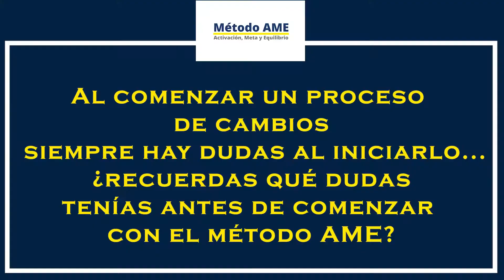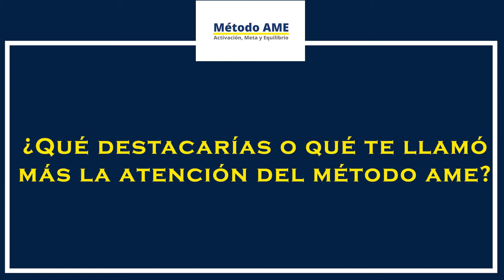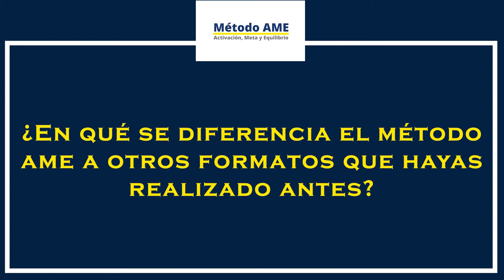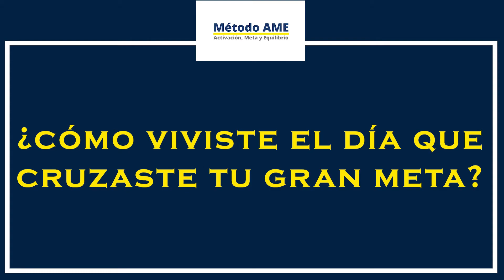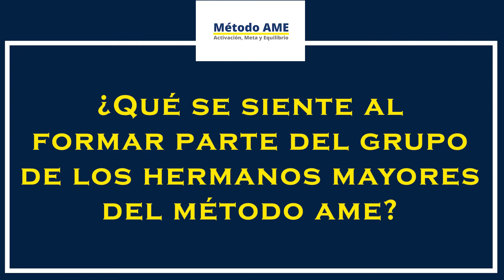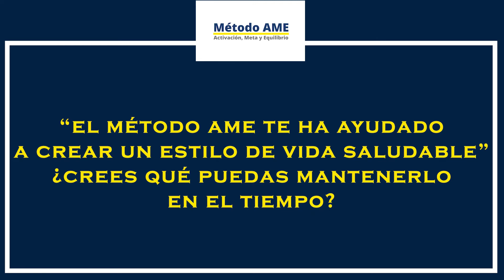Método AME - Testimonio de Magnolia Perera - Lanzarote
¿Deseas bajar de peso sin realizar ninguna dieta?. ¿Deseas aprender a comer?. Te ayudamos a bajar de peso sin realizar dietas. Te enseñamos a realizar correctamente una dieta Keto o cetogénica. Si tienes sobrepeso u obesidad este es tu método. Con el método A.M.E. desarrollarás una subida de autoestima y motivación personal para lograr tus objetivos.

¿Quieres saber más sobre el Método AME?